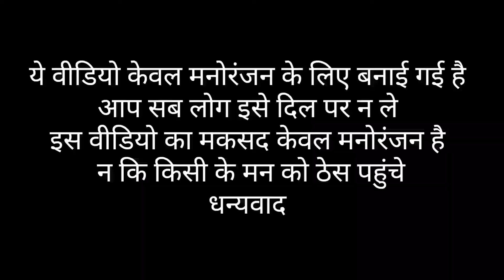पार्षदी का चुनाव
पार्षदी का चुनाव कॉमेडी
comedy video
comedy
sanjay ki comedy
suneel ki comedy
awadhi comedy
dehati comedy